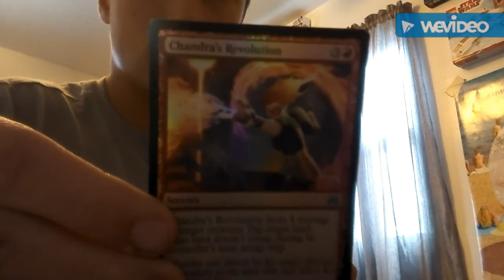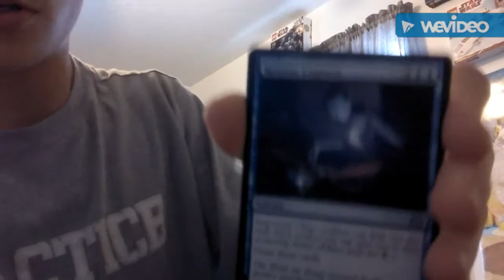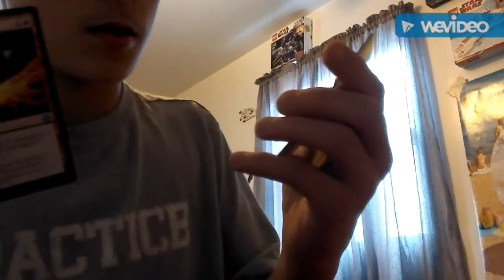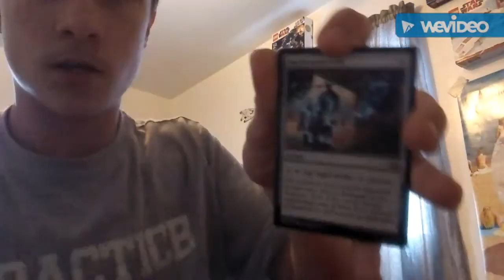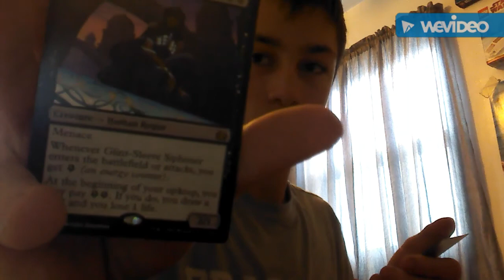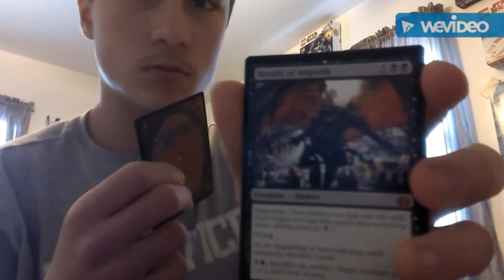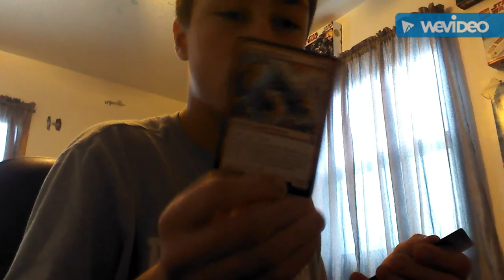MTG - booster box opening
Watch me about MTG and gaming